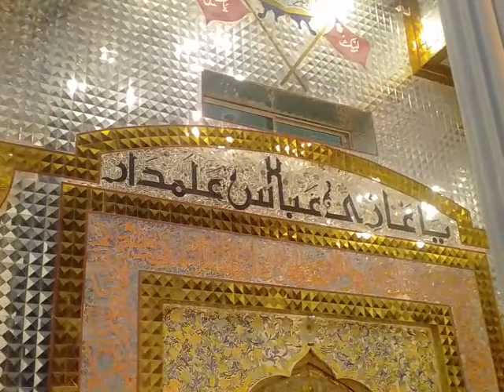Qudrat ki Ahta Ghazi AllahAhamaan pursa Shabi-e-Zari Mola Abbas Behkarian 22 Mohram 2017